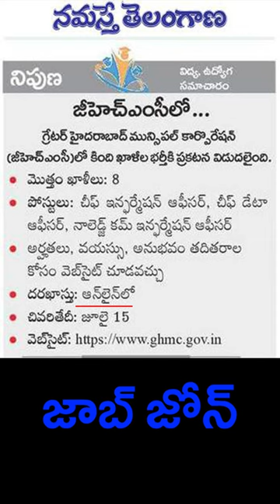Greater Hyderabad Municipal Corporation Notifications Recruitment 2023 | GHMCJob's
Job Openings in  Greater Hyderabad Municipal Corporation